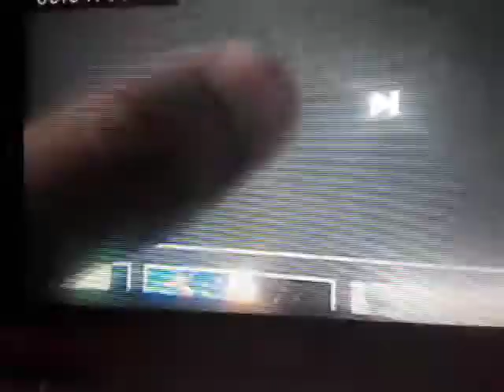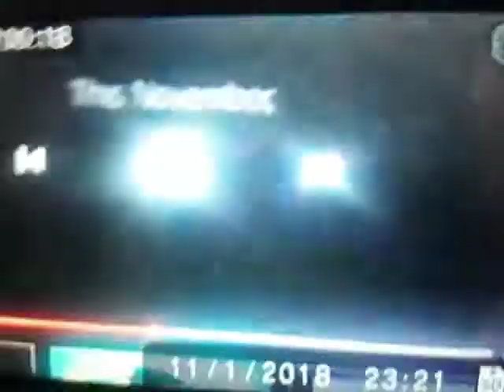321 Penguins! Original Trouble On Planet Wait-Your-Turn Trailer (HQ) (2000)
(Chuck E, Cheese’s Video 2000 ShowTapes VeggieTales & 321 Penguins! Version)
VeggieTales
More
Studios Print
VeggieTales
Larry’s Favorite Stories 2000 VHS Lyrick
Studios Print
Taken From
VeggieTales
Esther the Girl Who
Became Queen 2000 VHS
Word Entertainment Print
321 Penguins!
World of Color
2010
Disney
California Adventure
Meet
Woody & Buzz
Lightyear
Andy’s Room
Gamma Quadrant
Sector 4
Buzz
Video Game
(Star
Wars
Sound Effects)
Meet
To Infinity Press Space Wings POP and Beyond
Andy’s Room
Woody & Buzz
Lightyear
Aliens
Water Show Nighttime Spectacular
Finding
Nemo WALL-E & Toy
Story
Disney.Pixar Movie Film
Meet
Universal Studios
Hollywood
Despicable Me Characters Film Movie
Minions Jerry & Stuart Three Sisters
Margo Agnes Edith & Gru from
Despicable